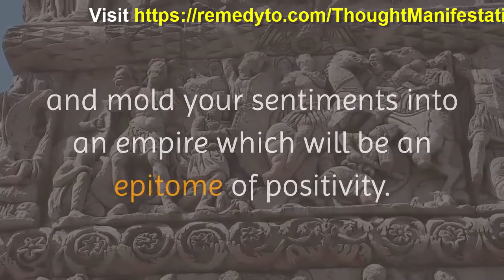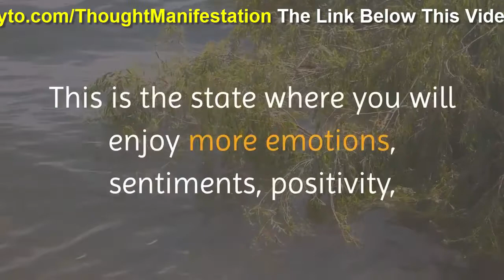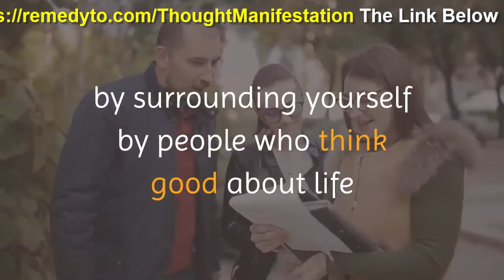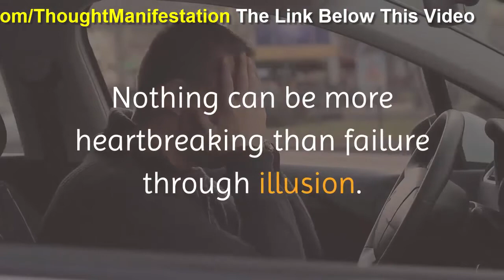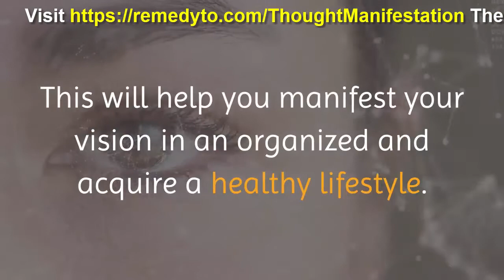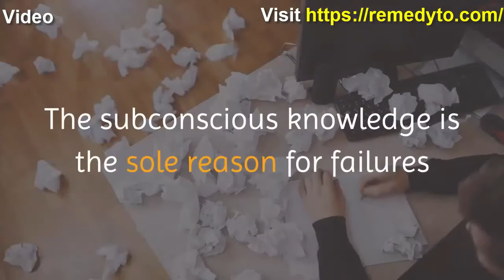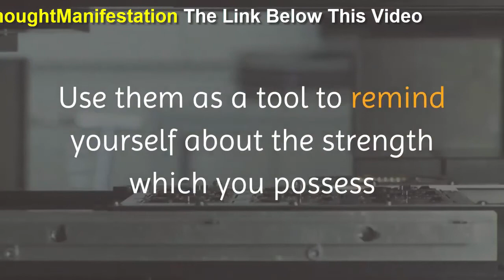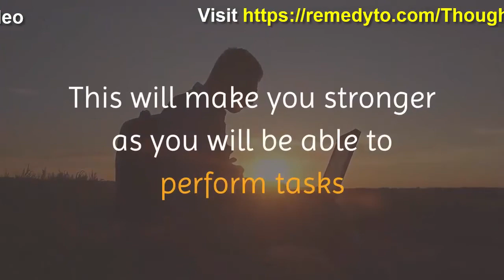Thought Manifestation Review – Ryan Philip’s Manifestation Program 2020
– Ryan Philip’s Manifestation Program

Did you know... that you're meant to prosper and manifest abundance this month?

Perhaps deep down, you're really struggling, even right now as you're reading this...

But here's the thing: All those struggles that you have been putting up with has prepared you for this moment.

Now it’s time allow prosperity to enter and FILL your life.

Thought Manifestation Ryan Philip's,
Ryan Philip's Thought Manifestation Review,
Thought Manifestation Program,
Thought Manifestation System,
Thought Manifestation Download,
Buy Thought Manifestation,